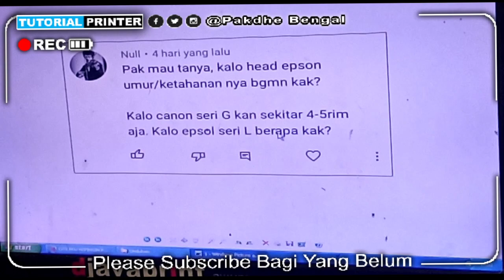Berapa Lama Umur Kekuatan Head Printer Epson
Cara Cepat Mencari Video Tutorial Printer Saya:

Ketik di pencarian Youtube Lalu Tambahi kata terakhir "pakdhe bengal".
Contoh:
1. Error 5100 pakdhe bengal.
2. Printer kedip blink 13x pakdhe bengal.
3. Canon ip2770 paperjam pakdhe bengal.
4. Canon ip2770 kedip 2x pakdhe bengal.
5. Perbaiki catridge buntu pakdhe bengal.
6. Cara perbaiki catridge pakdhe bengal

Terimakasih sudah berkunjung ke channel youtube saya " Pakdhe Bengal Official ". Semoga Bermanfaat.
pakdhebengal printer tutorialprinter cara memperbaiki printer, cara mengatasi printer, cara service printer, tutorial printer.